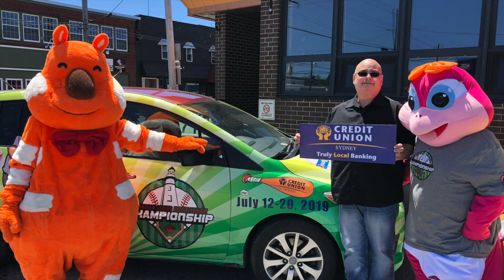Canadian Little League Championship 2019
Sydney Credit Union is proud to support the 2019 Canadian Little League Championships!